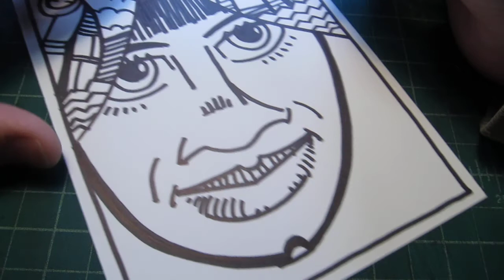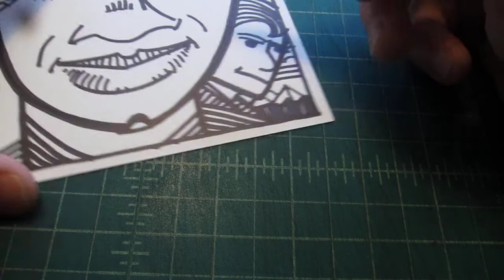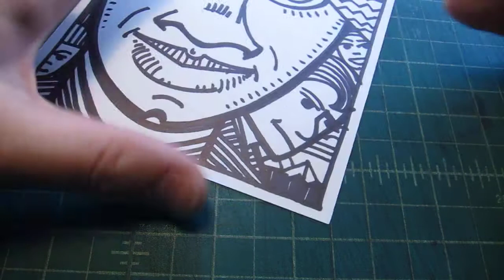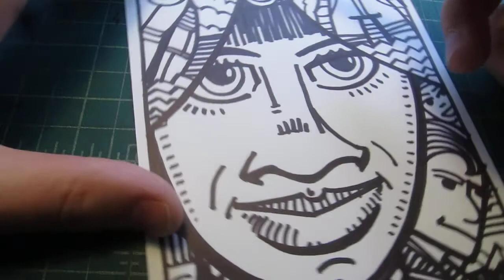ASMR Live Sharpie Drawing - "Third Space"